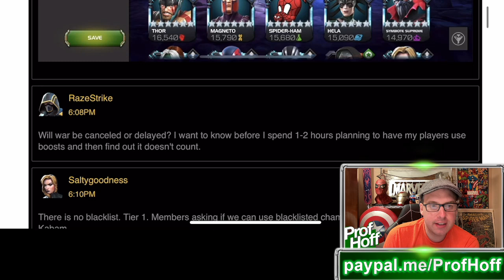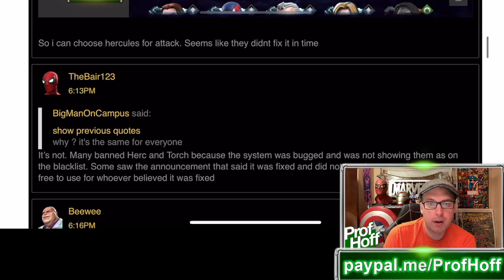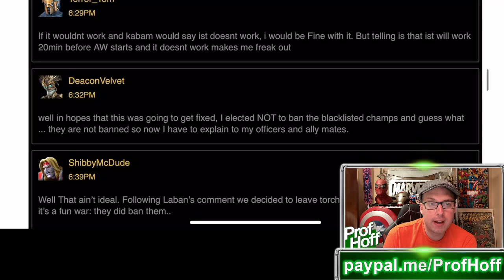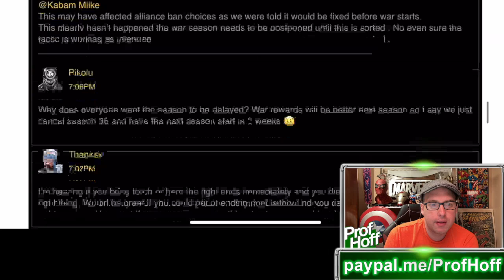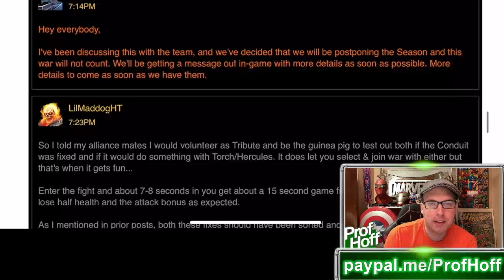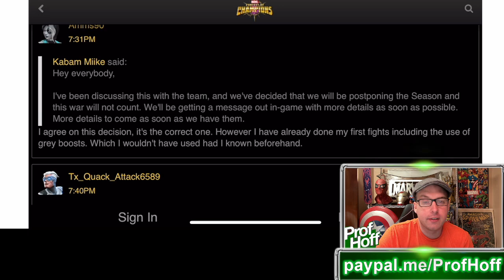HUGE ALLIANCE WAR NEWS TO START THE SEASON! SPREAD THE WORD!